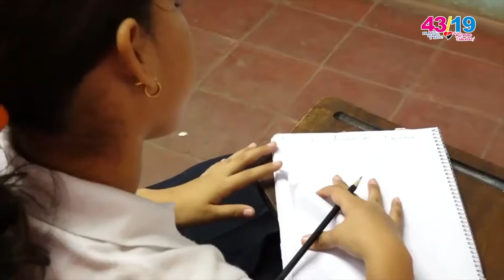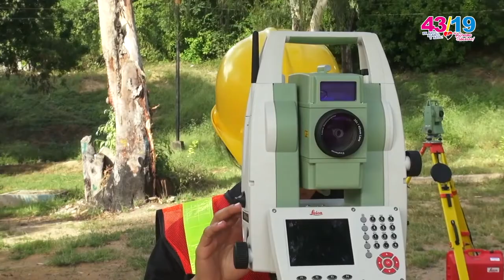Logros en Educación 43 aniversario FSLN